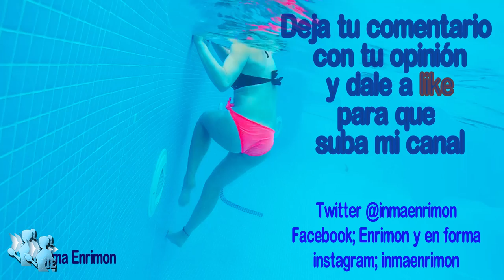SIETE FABULOSOS ESTIRAMIENTOS ACUÁTICOS/VERANO/Inma Enrimon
los mejores estiramientos acuáticos para relajar tu musculatura.

Twitter; @inmaenrimon